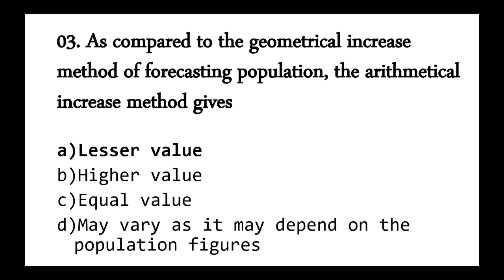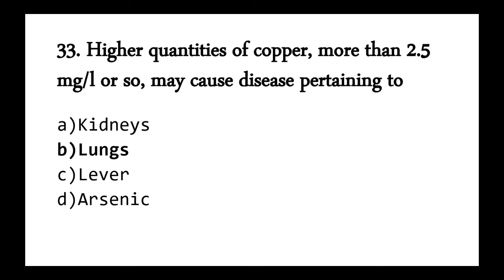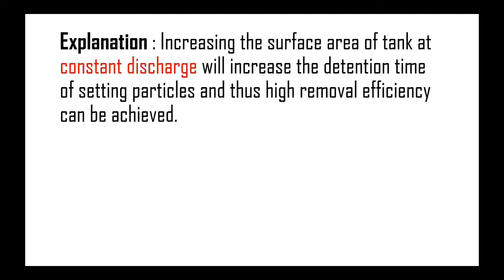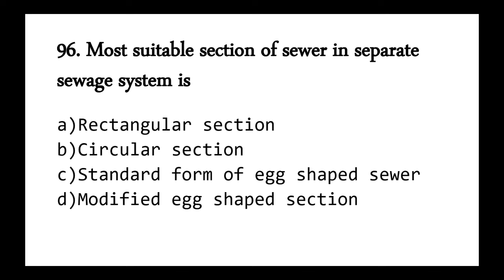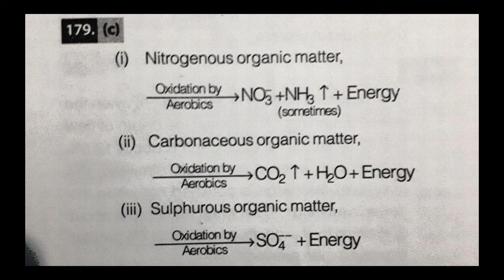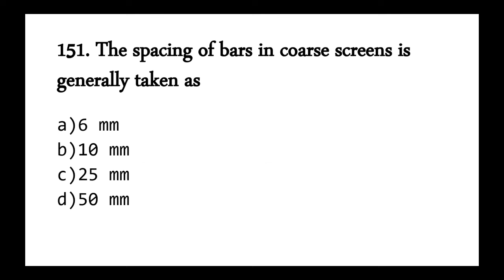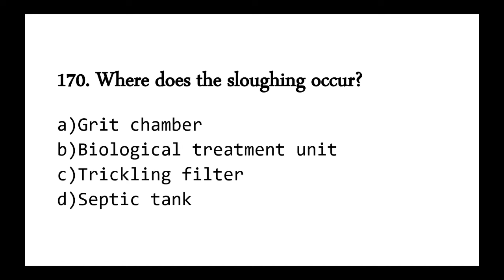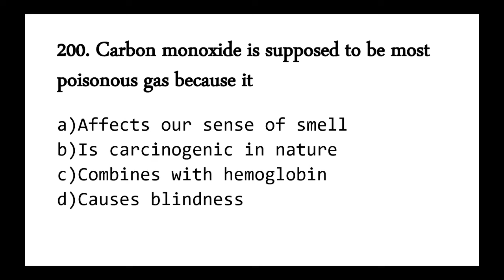200 MCQ's for Environmental Engineering | Civil Engineering | Pankaj Madwan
This video contains 200 questions for environment and water supply and waste water, both the parts have been covered.